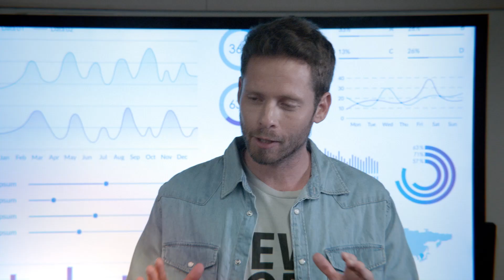קמפיין גיוס שבכ 2024